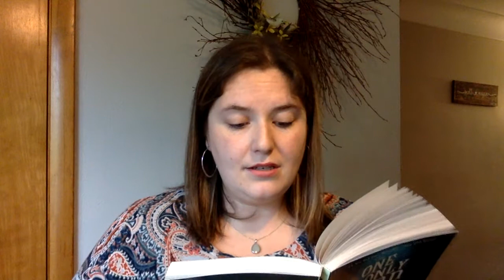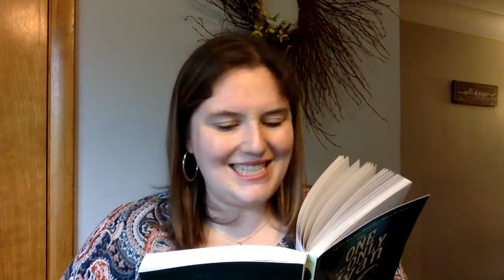Mrs. Porter reads pages 147- 160 of The One and Only Ivan